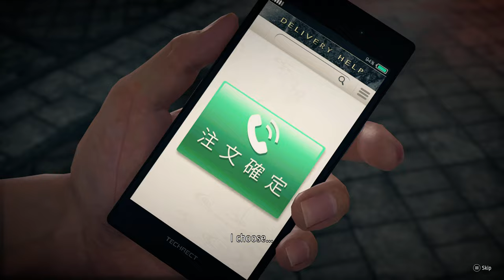TildeShambles - Yakuza: Like A Dragon - Part 6